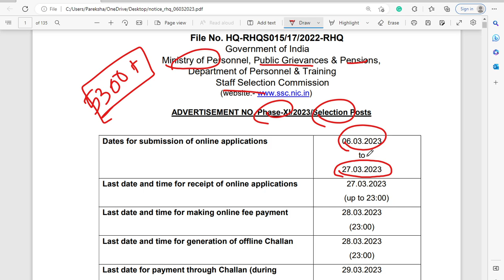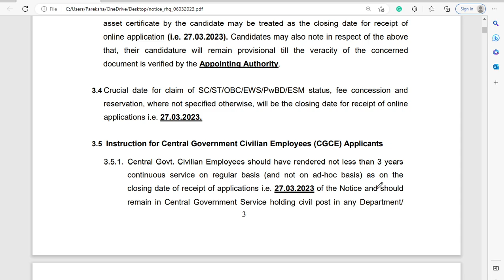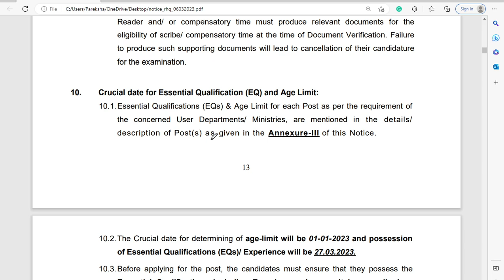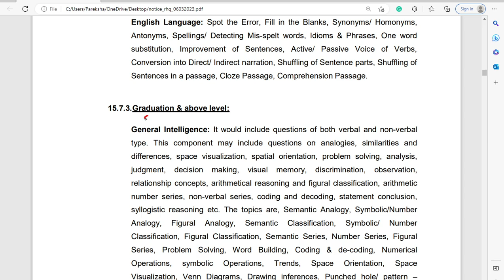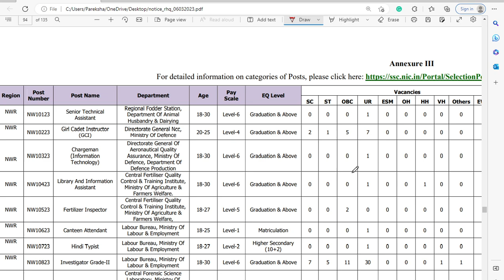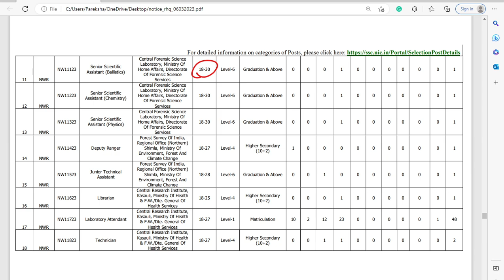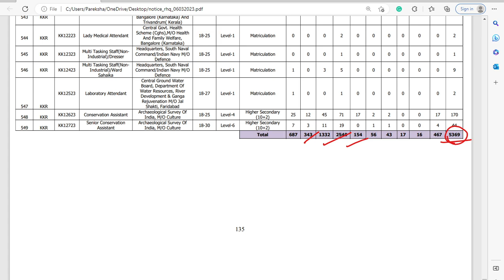SSC NEW NOTIFICATION | Phase XI Notification 2023 in Tamil | SSC Selection Post Notification Out